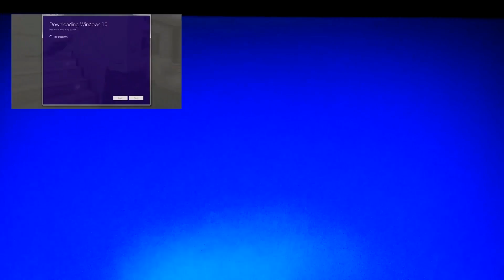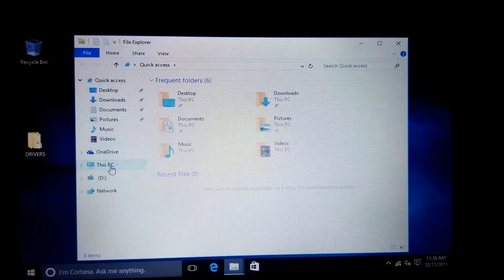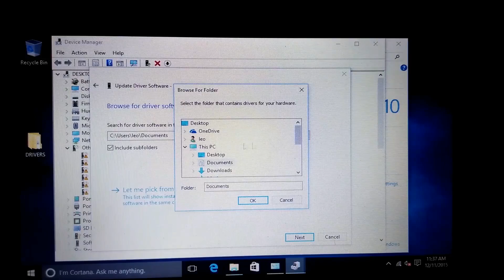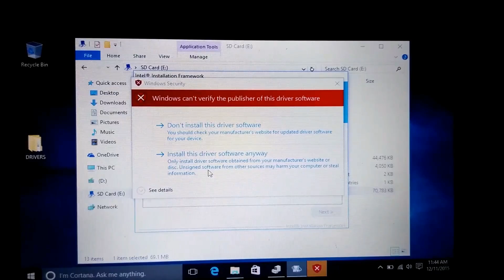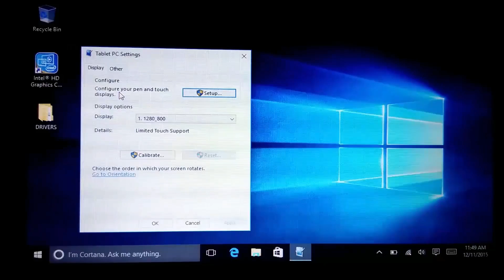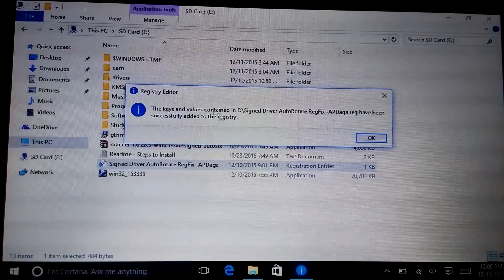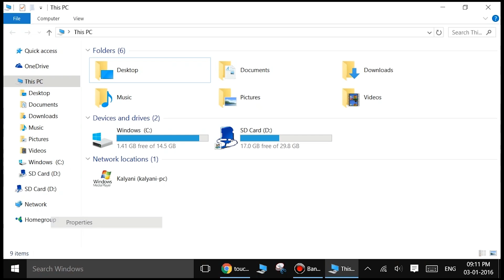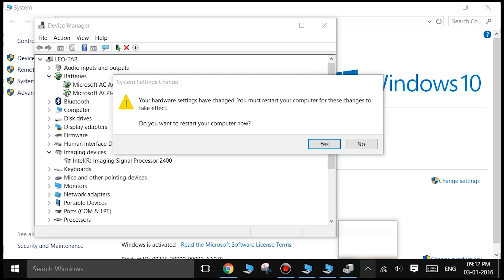Install windows 10 on iball Slide i701 or any Windows tablet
100% Working Method To Install Windows 10 on iBall Slide i701 or any Windows 10 Tablet. iball i701 Driver link is below. So download it from there.

May I have 10 Like on this video please ( ͡o ͜ʖ ͡o).

In this video I will share with you how to install windows 10 on any atom based tablet. I will give you all the drive you need for iball slide tablet which is a 1GB Intel Z3735f based computer. If your tablet is different than mine just search around you will find windows 10 driver for your windows 8.1 tablet. Basically all of the windows 8.1 driver works on windows 10 but expect few. Using an application called double driver you can copy all of the driver from windows 8.1. I did a clean installation of windows 10 so if you want to do it make sure you create a recovery drive. If something goes wrong, then you have a option roll back. If something go wrong I am not responsible for that.

Windows 10 Drivers for iball Slide i701

If you face any problem make sure you comment in the comment section below. I will reply you as soon as I see your comment promise.